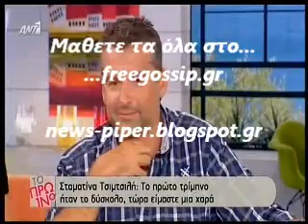Η Σταματινα ι=για την κορη της